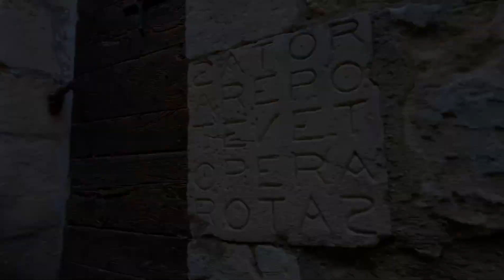Oppède-le-Vieux - Les Traces du Passé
Un tour du village médiéval de Oppède-le-Vieux, un lieu hors du temps où vous découvrirez des vestiges magnifiques.
Prenez le temps de vous balader dans les ruelles ombragées de ce lieu magique.
De nombreux chemins de randonnées au départ du village.
Belle visite...